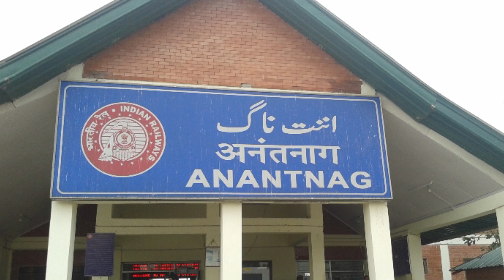Banihal To Pahalgam by Train | बनिहाल से पहलगाम ट्रेन द्वारा | एक दिन में आना जाना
Banihal To Pahalgam by Train | बनिहाल से पहलगाम ट्रेन द्वारा | एक दिन में आना जाना | खर्चा केवल 300/- rs

(पूरी जानकारी के साथ)